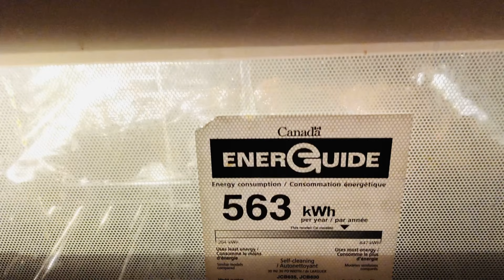Grilled/fish/masala/kerala/style/malabar/gravy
spicy fish grill masala with coconut milk malabar style